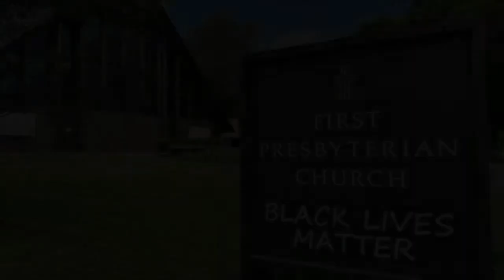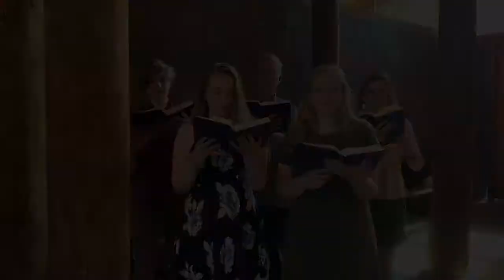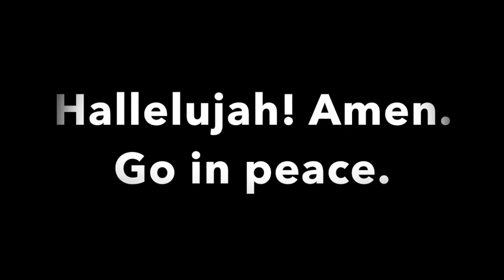First Presbyterian Church New Haven: August 9, 2020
As an expression of our love for our neighbors during this time of public health concern, we are worshipping from home this Sunday morning. Thank you for joining us in this time of worship. Come, let us worship God!

ORDER OF WORSHIP:
Hymn - Shall We Gather At the River? (Davis Family Singers)
Assurance of Grace
Sung Response - Come and Fill Our Hearts With Your Peace (Davis Family Singers)
Psalter Reading
Prayer of Illumination
Gospel Reading
Sermon (Elder Sarah Wallman)
Offering
Offertory - Rejoice Ye Pure In Heart (Latham Family Singers)
Benediction

Service Recorded on Thursday, August 6, 2020